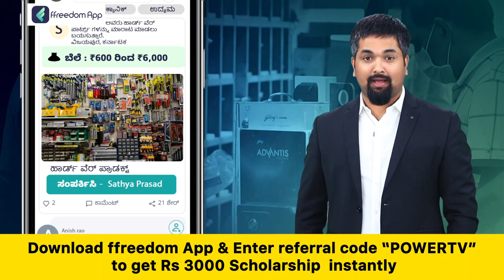Siddaramaiah : ಸಿದ್ದರಾಮಯ್ಯಗೆ ಕಾಡುತ್ತಿದೆಯಾ ಸೋಲುವ ಭೀತಿ! | Congress | Power TV News